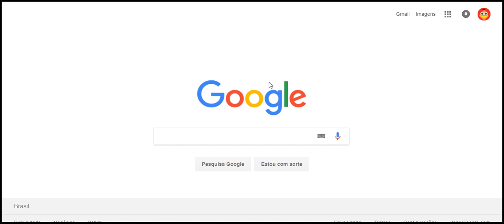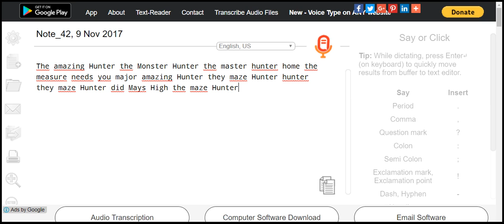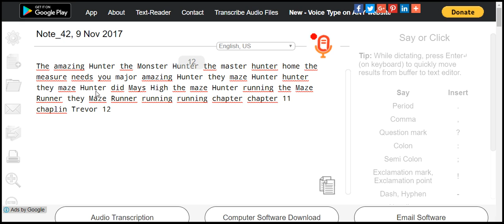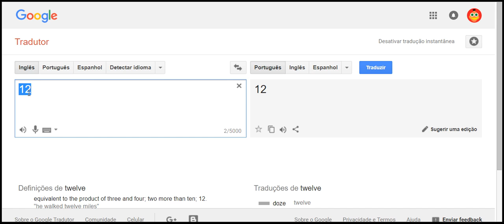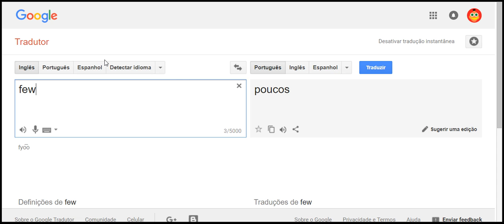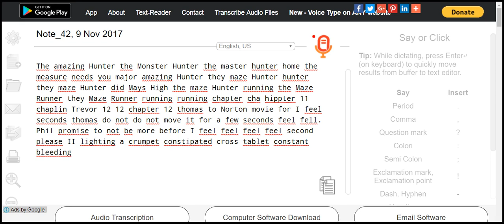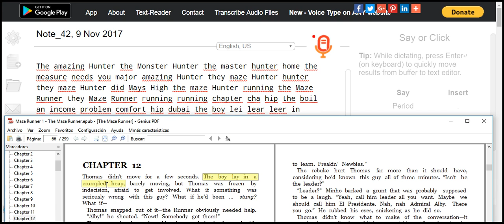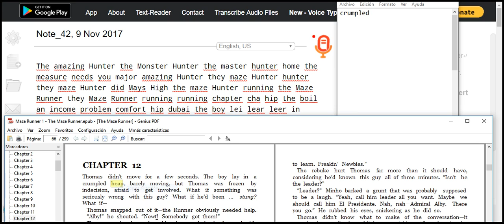test of love together forever 4